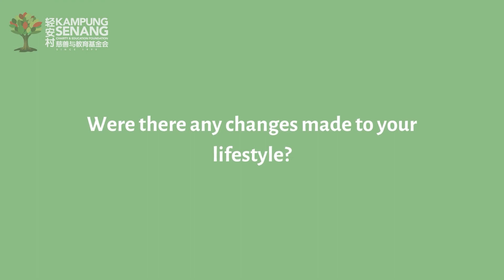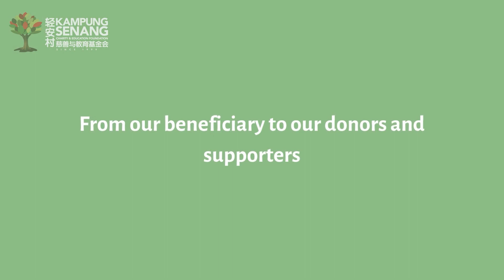Amazing care giver award: Interview with Mr & Mrs Chua